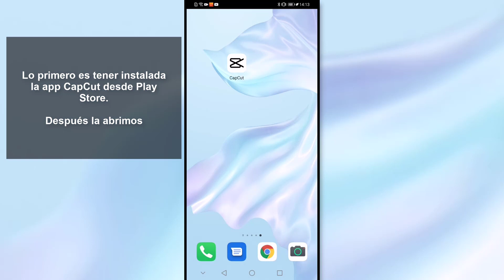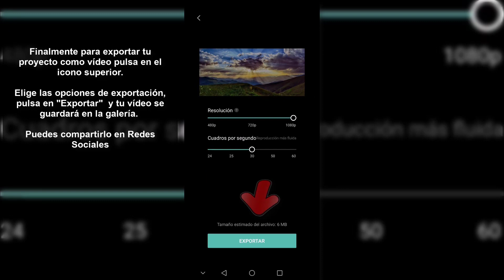🔄🌅 Cambiar FONDO FOTO CAPCUT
Videotutorial de Solvetic para saber cómo cambiar el fondo de una foto con Capcut fácilmente. ⭐ 𝗠𝗔𝗦 𝗧𝗥𝗨𝗖𝗢𝗦 𝗥𝗘𝗗𝗘𝗦 𝗖𝗔𝗣𝗖𝗨𝗧

Vídeo donde vamos a ver cómo eliminar fondo en foto Capcut y así poder poner otro fondo en una foto de Capcut fácilmente y hacer montajes originales.